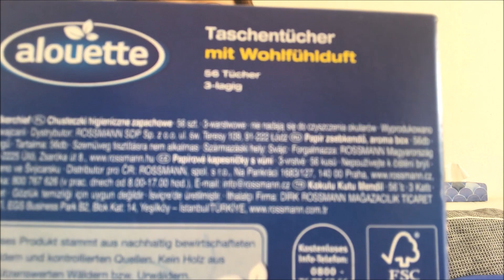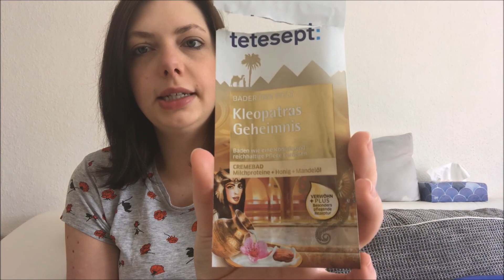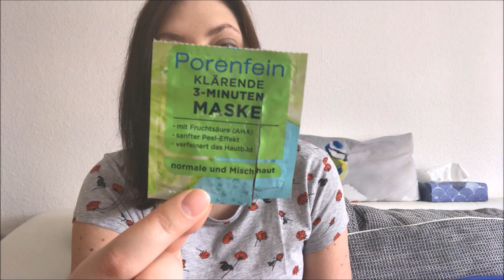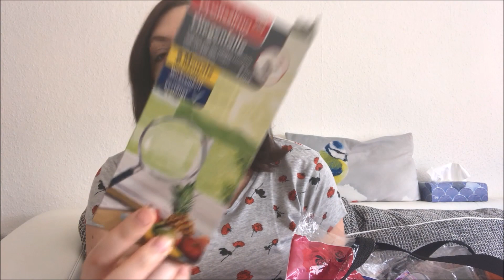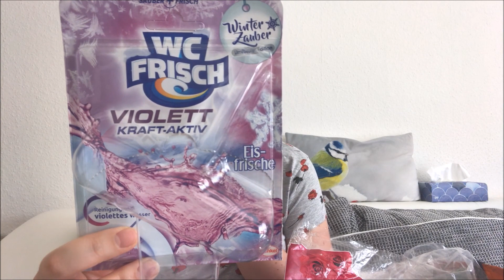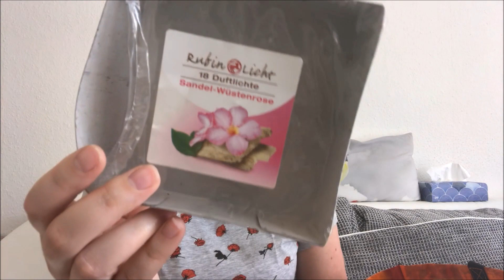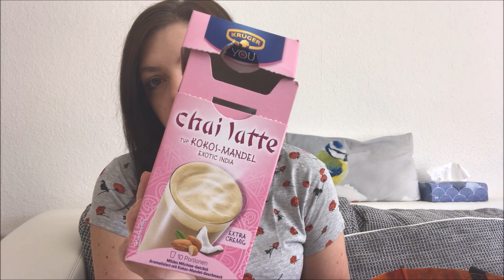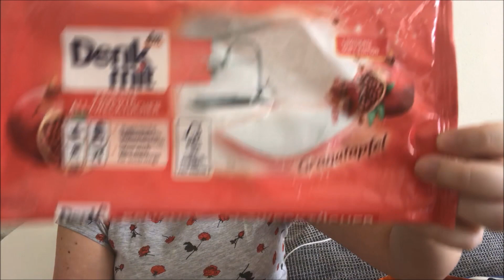Aufgebraucht April 2018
Hallo und herzlich Willkommen zu einem neuen Video von mir. Heute zeig ich Euch mein Aufgebrauchtvideo wie jeden Monat. :)
Aktueller Stand der 2 Aufbrauchchallenges:
Challenge 1 : 367/1000 Produkten
Challenge 2: 62/219 Produkten
Wenn Ihr nix mehr verpassen wollt, lasst doch gern ein kostenloses Abo da :*
Tschüssi und bis zum nächsten Mal :*